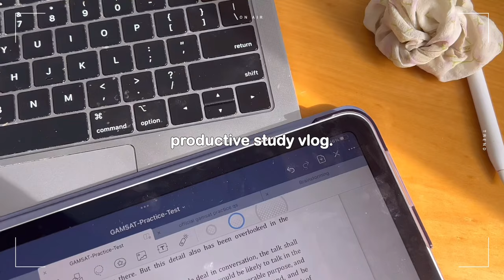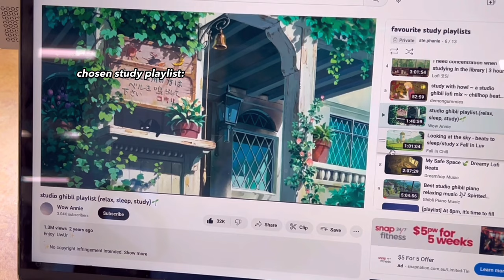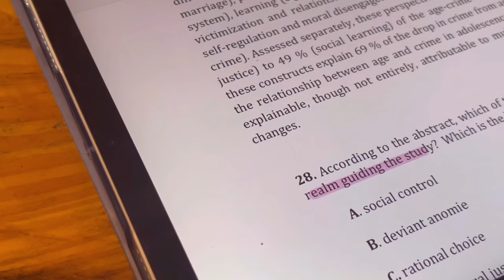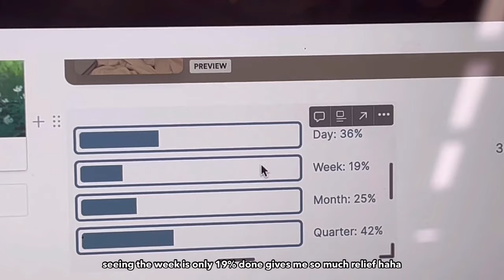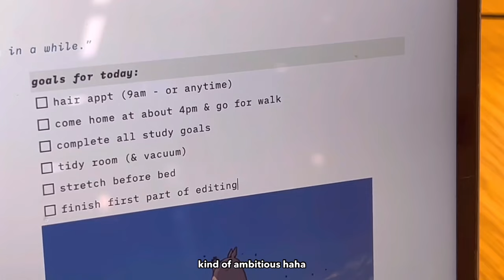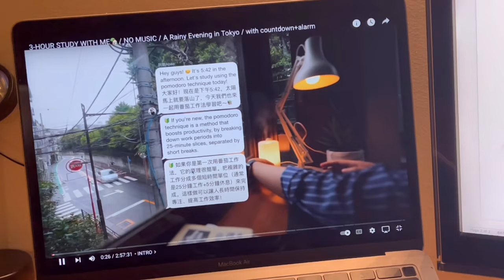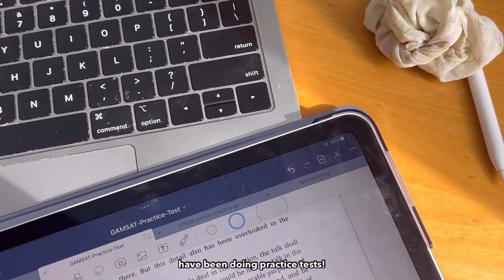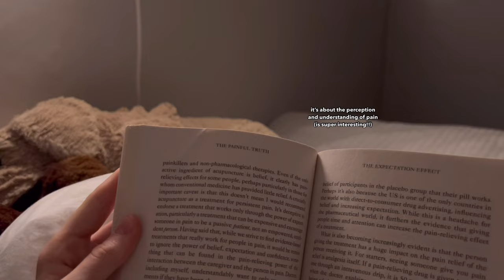STUDY VLOG📓 late night study sessions, library dates, productive days in my life & going to cafes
hello! here is yet another week of studying, but this week I feel was more enjoyable than other weeks? not really sure why, but I felt a bit weird the whole week (perhaps because of the immunisation I had at the start?), so who knows. I hope you enjoy this video and have a lovely weekend! I am always so grateful for your support 💗

Steph :)

- Are you studying medicine? not currently, but I will be in 2025!

tags!